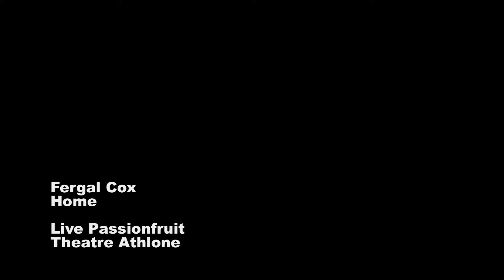Fergal Cox - Home live Passion Fruit Theatre Athlone Ireland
Athlone singer songwriter Fergal Cox playing his original song "Home" live in the Passionfruit Theatre Athlone Ireland

Abel Benito: Percussion
Brian Dolan: Double Bass
Rob Heavey: Harmonica
Ross McDonald : Lead Guitar